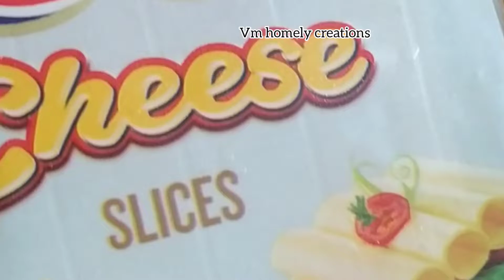Macaroni Sandwich / Easy sandwich Recipe/ Evening snack Recipes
Musician: @iksonmusic